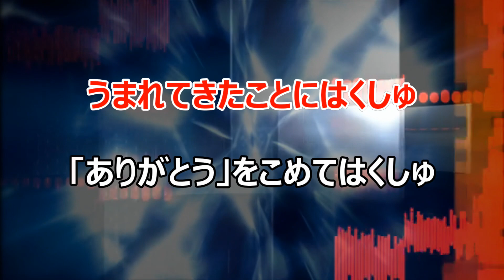【カラオケ】キミにはくしゅ NHK Eテレ「おかあさんといっしょ」ソング 作詞：ありたろう 作曲：増田太郎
作詞：ありたろう　作曲：増田太郎